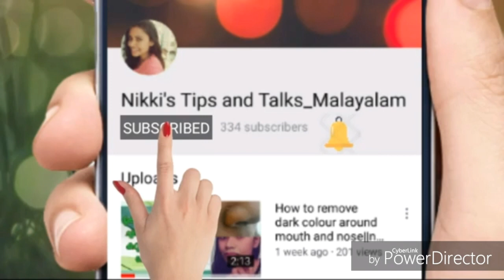Green tea facepacks for different skin types||Nikki's tips and talks Malayalam